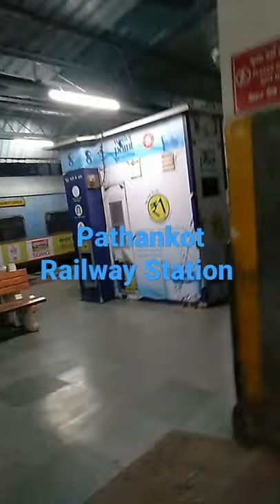Pathankot Railway Station